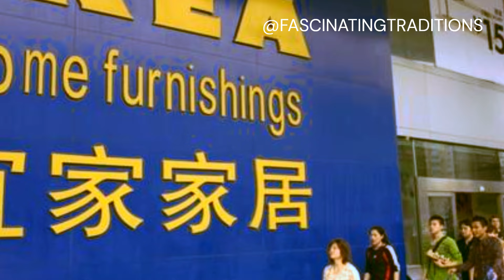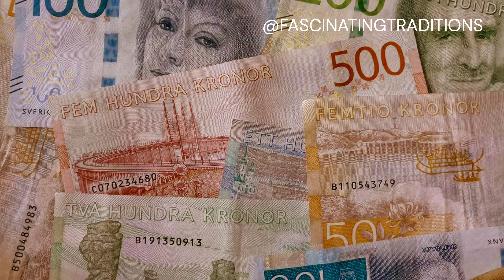SWEDISH CHRONICLES: Unveiling the Charms - EXTREMELY Charming Women and the Splendor of Nature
If you want to gain knowledge through my carefully crafted videos,

00:00 - SWEDISH CHRONICLES: Unveiling the Charms - EXTREMELY Charming Women and the Splendor of Nature
00:47 - Subscribe to the channel.
03:00 - Leave your like